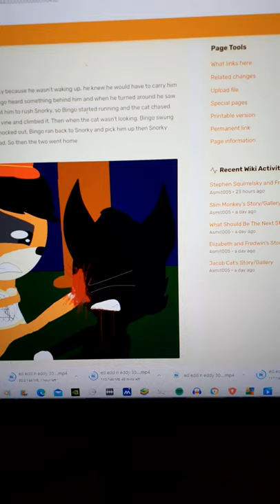Bingo defeating a black cat